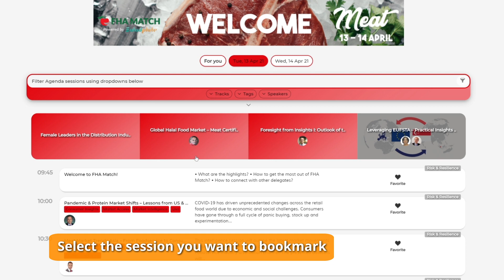How To Navigate FHA Match: Personalise Your Schedule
Learn how to edit your time zone, indicate your availability and find all your meetings and set up notifications so you don't miss anything.